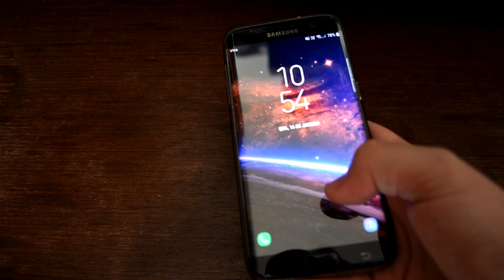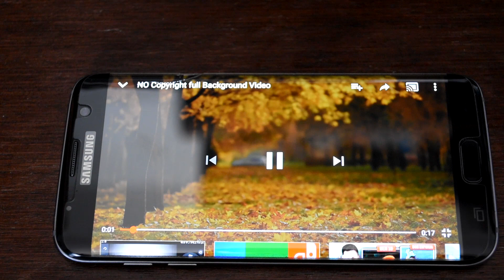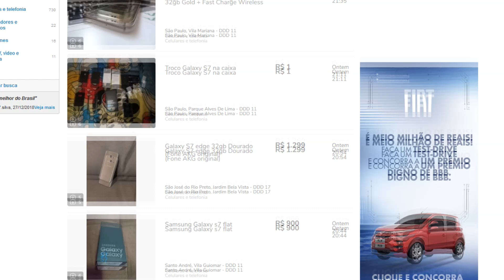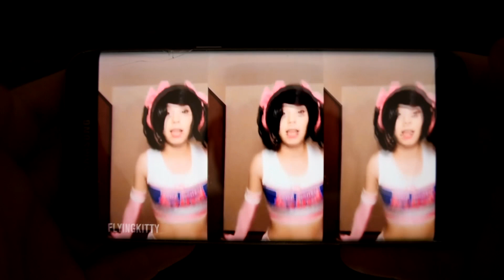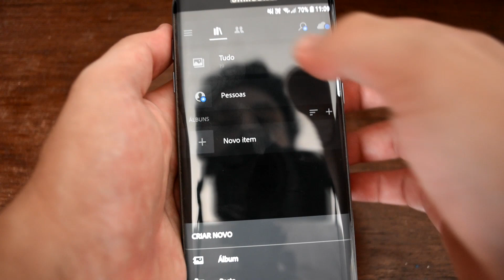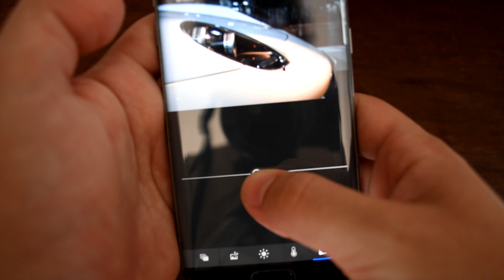AINDA VALE A PENA O SAMSUNG GALAXY S7 EM 2019? Review/análise Samsung Galaxy S7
Análise do Samsung Galaxy S7 Edge ou Flat.